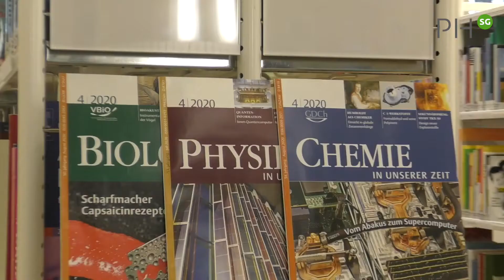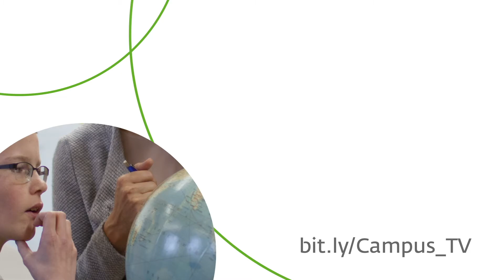CampusTV: medienverbund phsg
Der medienverbund.phsg versorgt Studierende, Dozierende, Forschende und Lehrpersonen mit Literatur, Medien und Informationen. CampusTV stellt die wichtigsten und nützlichsten Dienstleistungen vor.